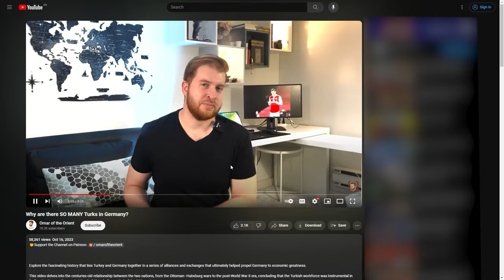When a British Muslim Man was Declared the KING of a Muslim Sultanate in China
Discover the extraordinary tale of Bertram Sheldrake, a British convert to Islam, who embarked on a remarkable journey to China and found himself at the heart of a unique historical episode, crowned as the "Pickle King of Islamistan."

In the early 20th century, amidst the geopolitical chess game involving the Qing Dynasty, the British Empire, the Ottoman Empire, and the Soviet Union, Sheldrake's life took an unexpected turn.

This video delves into the complex backdrop of rebellion and empire in Xinjiang, where the struggle for independence and identity led the Uyghur people of the First East Turkestan Republic to extend an unusual offer to a British Muslim.

Follow Sheldrake's adventures from London to the heart of Asia, his efforts to support the Muslim community, and the intriguing story of his coronation in Beijing.

Witness how international politics, cultural diplomacy, and personal faith intertwined in the life of a man who sought to bridge worlds but found himself a symbol in the tumultuous history of Xinjiang.